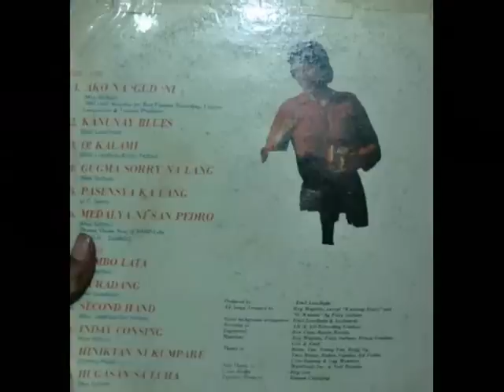Max Surban - Kanunay Blues (Remastered)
From the LP "AKO NA GUD NI".